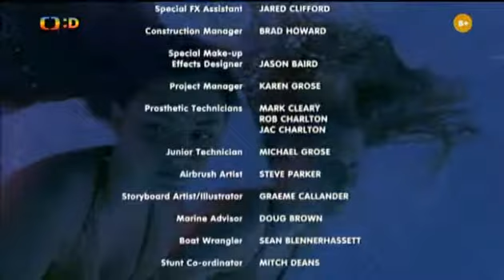H2O: Stačí přidat vodu S02 E23 🧜‍♀️ Bezohledný (CZ) 🌊